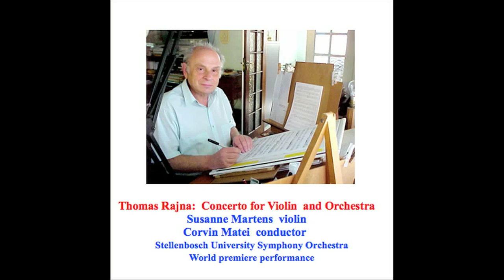Thomas Rajna: Concerto for Violin and Orchestra (2007) Part 2: Molto tranquillo